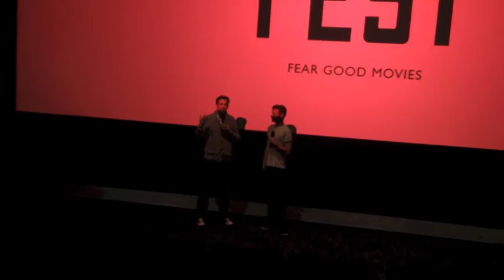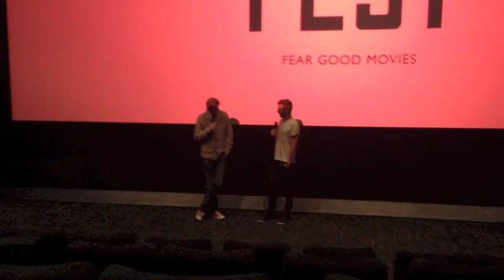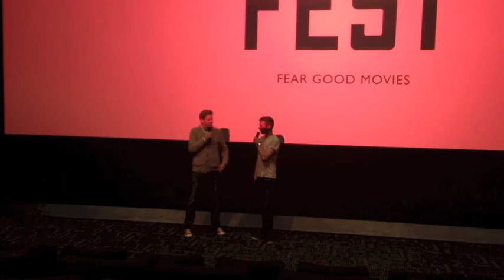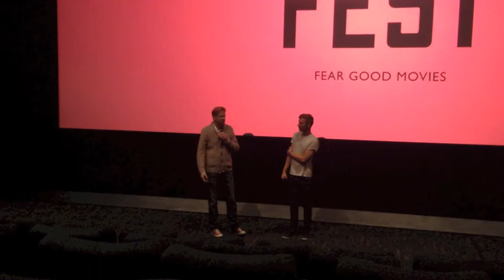Daniel Stamm - 13 Sins Q&A FFM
Das Q&A mit dem Regisseur Daniel Stamm nach der Präsentation des Films 13 Sins beim Fantasy Filmfest in Frankfurt. (Inkl. Einführung)